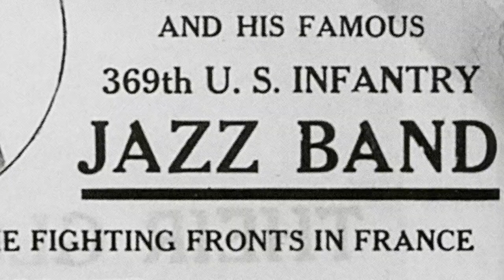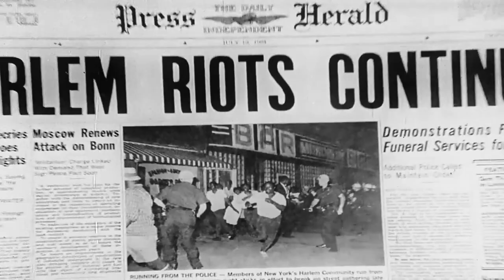Noble Sissle’s Syncopated Ragtime (2018) Official Trailer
Noble Sissle brought Ragtime to France and started the European obsession with Black music.